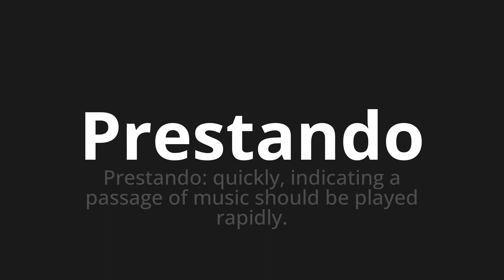How to pronounce Prestando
🌍 Learn a new language now Master the Pronunciation of 'Prestando which means lending' - which means : Pnding: Quickly, Indicating A Passage of Music Should Be Played Rapidly. 📝 with @HTPronounce 🎓🗣️ - [Your Guide to Spanish]

Learn to pronounce 'Prestando' perfectly in Spanish with our easy and engaging tutorial by @HTPronounce! 📖📽️ In this comprehensive video, we provide you with native speaker examples 🗣️👂 and phonetic breakdowns 🎵 to ensure you get the pronunciation just right.

How to say Lending in Spanish